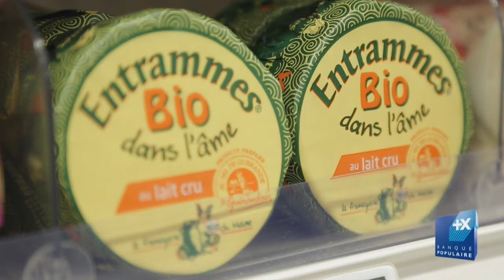53 Reportage LA MORINIERE